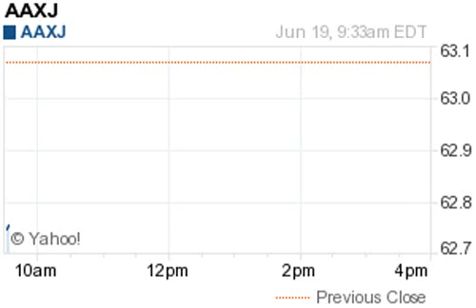140619 losers 935EDT